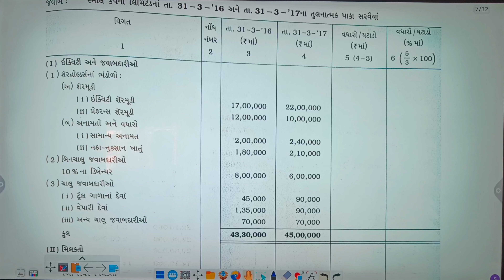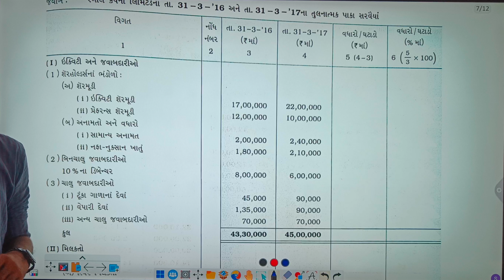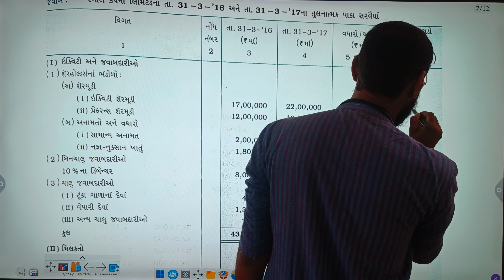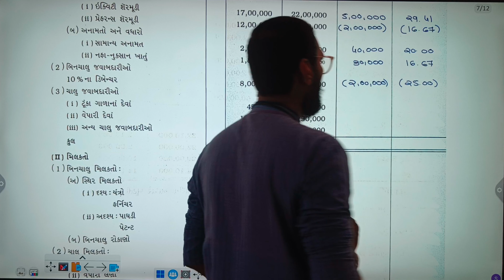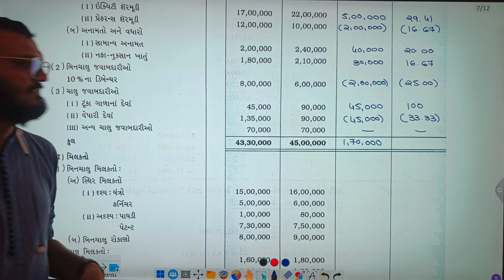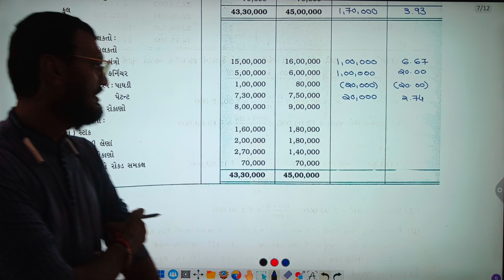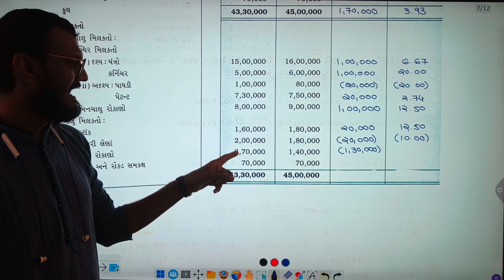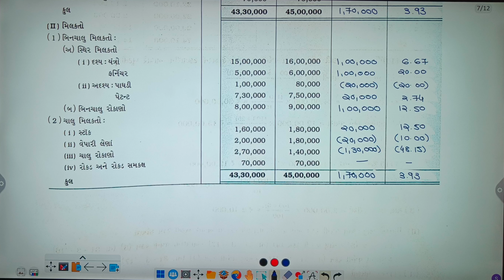Nanakiy patrkonu vishleshan | નાણાકીય પત્રકોનું વિશ્લેષણ | Std 12 Account